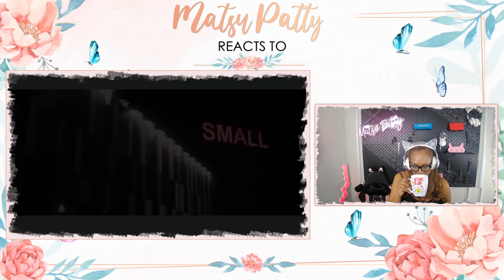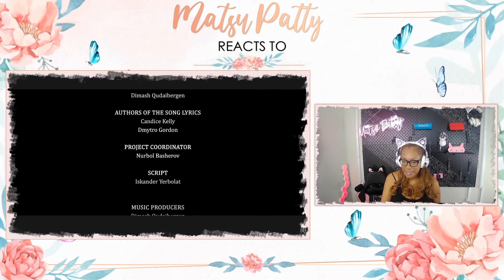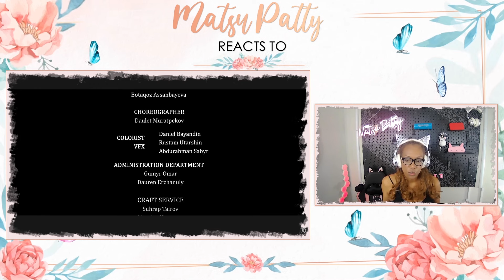Dimash - When I've Got You | Reaction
Dimash Qudaibergen - "When I've got you" OFFICIAL MV

► I curated some awesome playlists on Spotify, come follow your favorite playlists and be part of my MP Army!